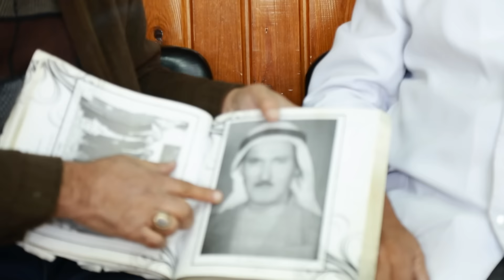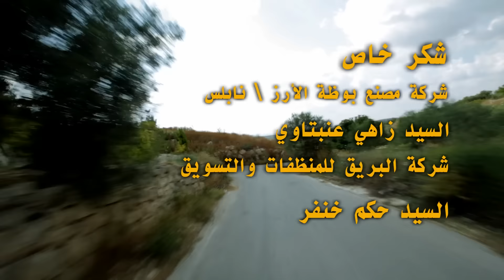حروف وطن الموسم السابع " البيرة " الحلقة ( 23 ) إنتاج نهاوند للإنتاج الفني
برنامج حروف وطن , البيرة, من إنتاج وتنفيذ استوديوهات نهاوند للإنتاج الفني . تصوير وإخراج الفنان باسل عطاالله ., إعداد وتقديم نافذ أبو شرخ .. ستوديوهات نهاوند للإنتاج الفني ,,